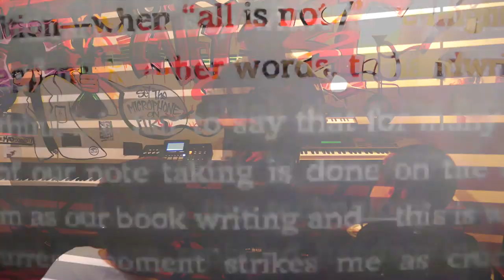Friends Change- Benny Bronx Prod FrostyFin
Benny Bronx drop a single produced by FrostyFin mixed and edited by DJ T Lee for Kirrpro and shot and directed by DraMatik for Touch of DraMa: Film and DraMatography.